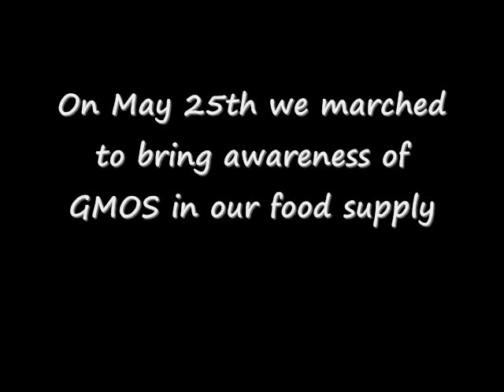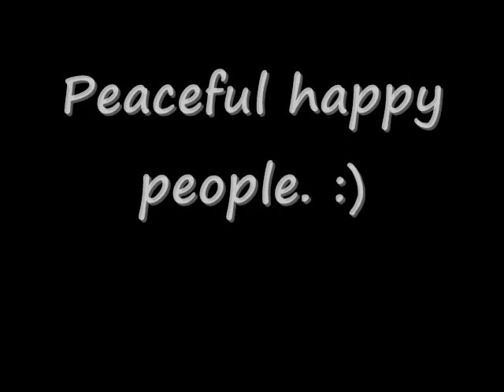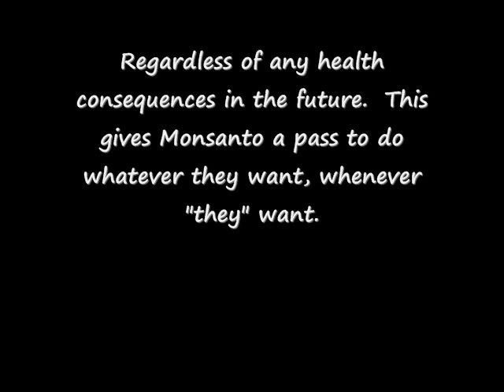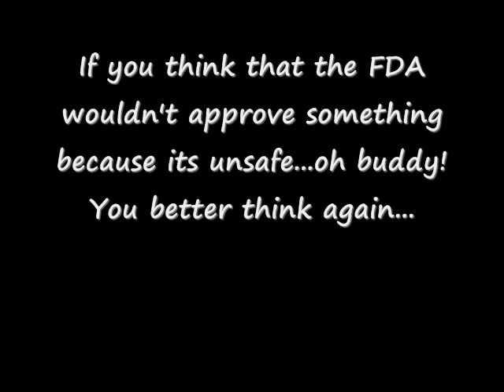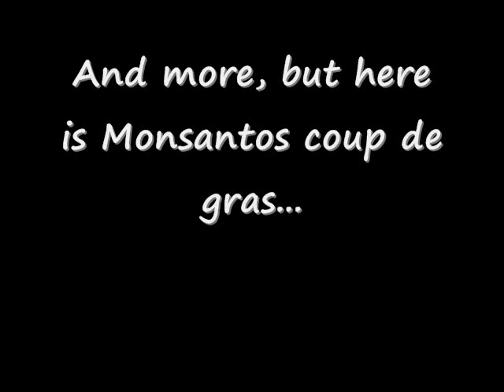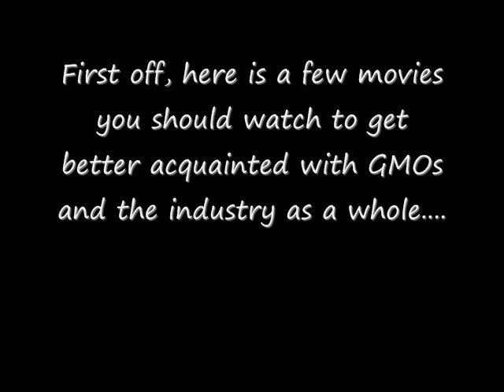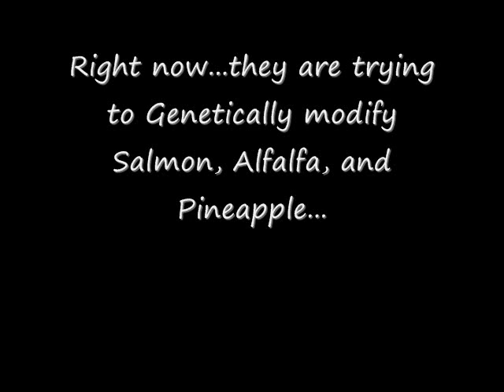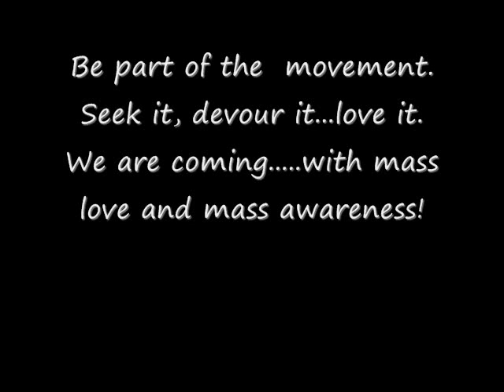Monsanto Video Revolt.. FIGHT THE POWER! LAS VEGAS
I am the VOICE, I am the POWER